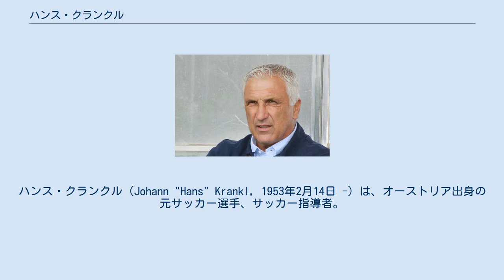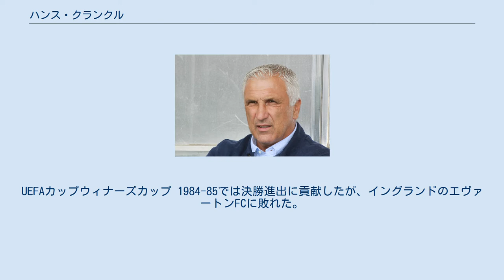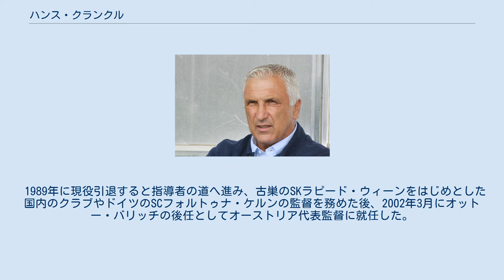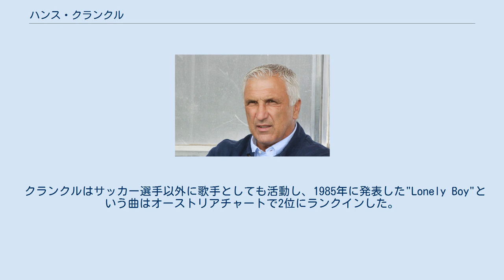ハンス・クランクル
SKラピード・ウィーンの監督
ハンス・クランクル（Johann "Hans" Krankl, 1953年2月14日 -）は、オーストリア出身の元サッカー選手、サッカー指導者。
 1970年にSKラピード・ウィーンに入団すると左利きのストライカーとして頭角を現し、国内リーグ戦において1973-74シーズンに36得点、1976-77シーズンに32得点、1977-78シーズンに41得点をあげて得点王を獲得。
1977-78シーズンには欧州の各国リーグ戦の最多得点者に贈られるヨーロッパ・ゴールデンシューを受賞した。
 1978年、スペインのFCバルセロナに移籍。
この移籍は同年春に退団したヨハン・クライフの後継者を求めていたバルセロナ側のアプローチにより実現したが、1978-79シーズンのUEFAカップウィナーズカップとコパ・デル・レイの優勝に貢献。
同シーズンのリーグ戦では18得点をあげ得点王となり、ピチーチ賞を受賞した。
 1981年にSKラピード・ウィーンに復帰し、1982-83シーズンに4度目の得点王を獲得。
UEFAカップウィナーズカップ 1984-85では決勝進出に貢献したが、イングランドのエヴァートンFCに敗れた。
 オーストリア代表としては1973年6月13日に行われたブラジル代表戦でデビュー。
1978年にアルゼンチンで開催された1978 FIFAワールドカップでは1次リーグのスペイン代表戦とスウェーデン代表戦でそれぞれ1得点、2次リーグの西ドイツ代表戦では2得点の合計4得点をあげる活躍をみせた。
1982年にスペインで開催された1982 FIFAワールドカップでは1次リーグのアルジェリア代表戦で1得点をあげるなど4試合に出場。
1985年4月17日に行われたハンガリー代表戦を最後に代表から退くまで国際Aマッチ69試合に出場し34得点を記録した。
 1989年に現役引退すると指導者の道へ進み、古巣のSKラピード・ウィーンをはじめとした国内のクラブやドイツのSCフォルトゥナ・ケルンの監督を務めた後、2002年3月にオットー・バリッチの後任としてオーストリア代表監督に就任した。
UEFA EURO 2004予選ではチェコ代表やオランダ代表に抑えられ予選敗退、2006 FIFAワールドカップ・ヨーロッパ予選においても成績が低迷しイングランド代表やポーランド代表に抑えられ予選敗退という結果に終わると、2005年9月28日に監督を辞任した。
 2009年3月、LASKリンツの監督に就任したが、シーズン最終節終了後の同年5月に辞任した。
 クランクルはサッカー選手以外に歌手としても活動し、1985年に発表した"Lonely Boy"という曲はオーストリアチャートで2位にランクインした。